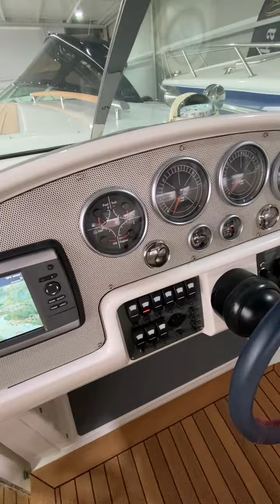Chris Craft 28 Corsair Heritage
Twin volvos gxi 320 Dpsm 470 hrs , looks and runs like brand new boat
PRO-NAUTIKA d.o.o.
Zagrebačka cesta 81
10290 Šibice/Zaprešić